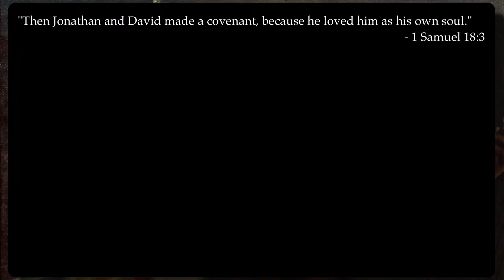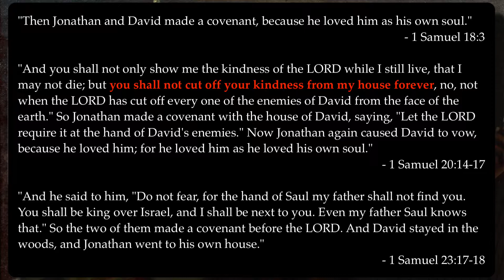8 Days Through 2 Samuel - Day 3 (2 Sam 7-9)